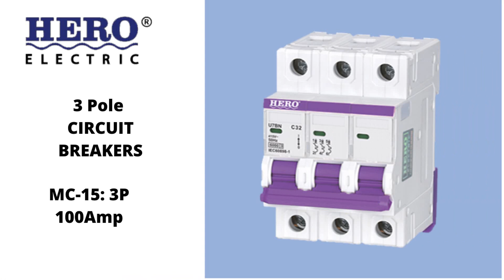HERO Electric Circuit Breakers Single pole, double pole, 3 pole, Safety Breakers by bijli wala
Hero Pak Electrical Industries Pvt. Ltd. Sargodha is in the process of manufacturing quality electrical accessories since 1974. The company’s head office is situated at Military Farm road Sargodha along with the sub offices in the other cities Lahore, Rawalpindi, Sukkur (Sind), Quetta, and Karachi. 94% Population of Pakistan is in the range of our dealer’s network comprising of more than 2000 dealers.Our style of business differs from others we just take into consideration, the customer’s feedback, which style they preferred, how they perceive and what they desire in a new product, and we transform the projected imagination into best possible and feasible solution. We don’t claim to be No.1 but we are amply rewarded when our customer is satisfied with our efforts. We place great emphasis on the R&D practices. The use of Hi-Tech equipment in our production process, utilizing advanced production techniques, state of art technology, use of top grade quality material, automation process, and comprehensive inspection system had made HERO a reliable and trustworthy name among quality conscious customers of Pakistan.
Hero Pak Electric has the clear motto that they have no compromise on quality. Different designs of buttons made choice easy. Our style of business differs from others we just take into consideration, the customer’s feedback, which style they preferred and what they desire in a new product, and we transform the projected imagination into best. All these efforts have made HERO a highly reputed brand in the homeland of Pakistan. We place great emphasis on the R&D practices.
Successful business leaders find a way to mesh their personality and management style to get the best results. By better understanding we can adapt or modify our business style and cultivate the most effective work environment for our employees. We don’t claim to be No.1 but we are amply rewarded when our customer is satisfied.
Strength of Hero Electric’s global reputation can be found in our independent network of approximately 2,000 dealers – one of the largest distribution networks in the industry. Hero’s product is sold and serviced by local, independent dealers who back each product they sell with experienced, factory-trained staff and service personnel.
Hero Electric’s ISO certification specifies requirements for a quality management system where we need to demonstrate our ability to consistently provide electric products and accessories including electric sockets and electric switches in Pakistan that meet customer needs and applicable regulatory requirements and aims to enhance customer satisfaction through the effective application of the system.